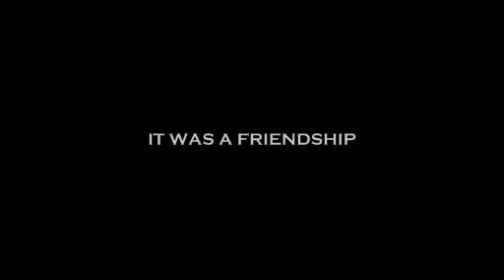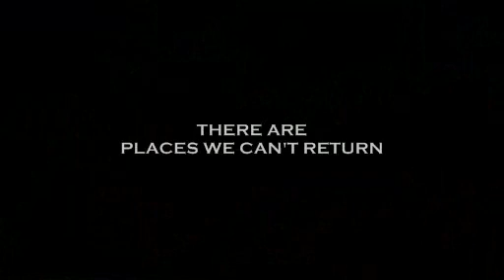Brokeback Camelot Extended Edition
Hopefully some of the audio issues are fixed, however you may want to turn up the volume.  Some of the dialogue is pretty quiet.  Enjoy!

NOTE:  It has come to my attention that I put James Bradley instead of Bradley James.  I don't know how I didn't notice it before.  Once again, sorry for that error!